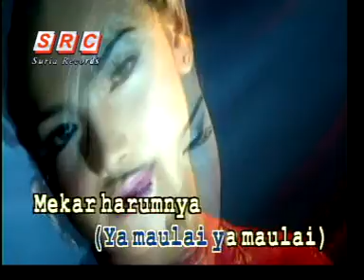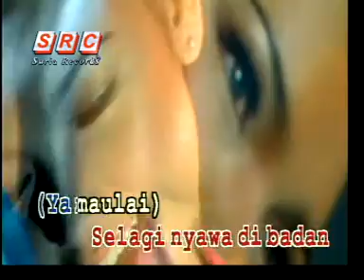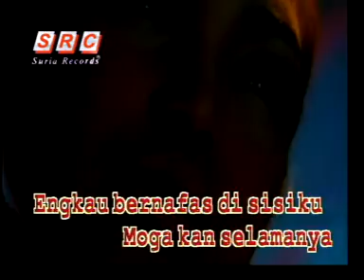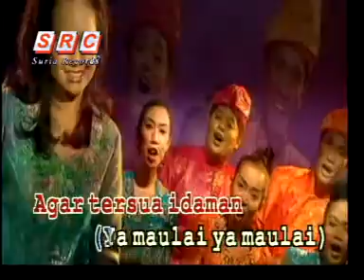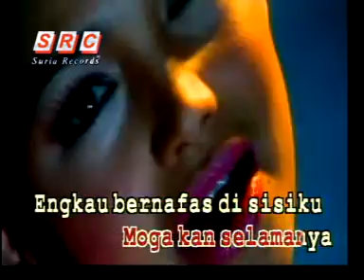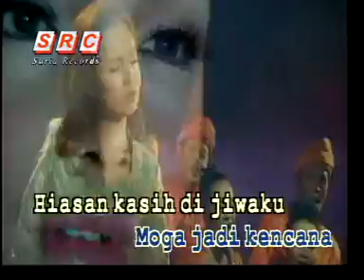1331 Ya Maulai Siti Nurhaliza